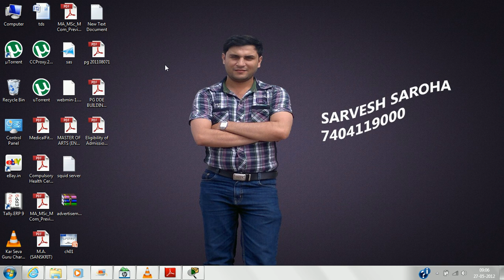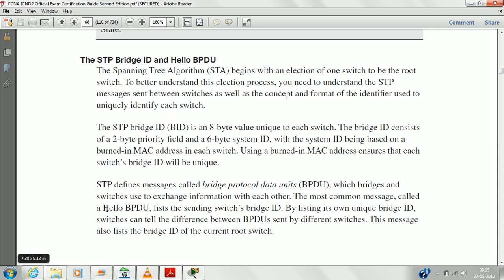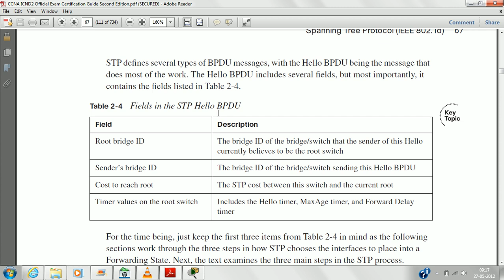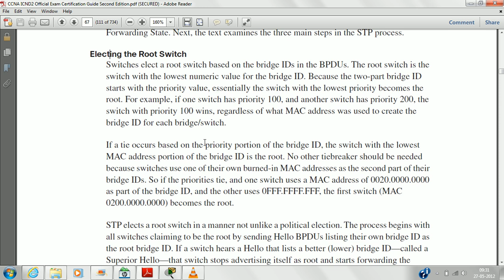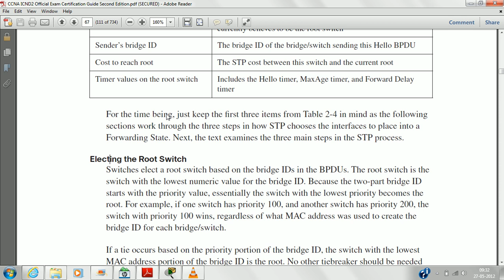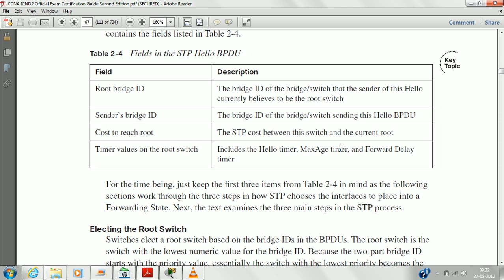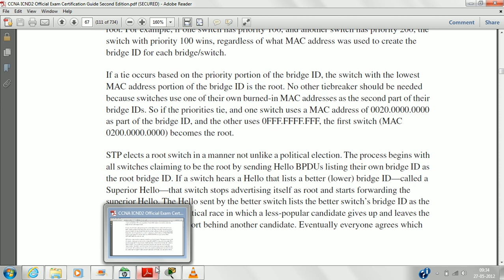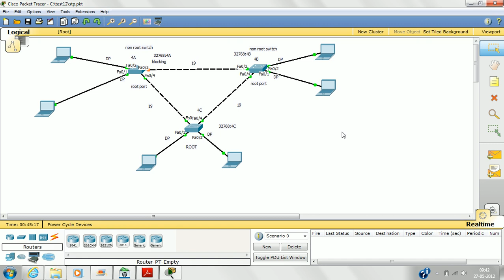CCNA in Hindi - Spanning Tree Protocol (STP) part 3 with sarvesh saroha